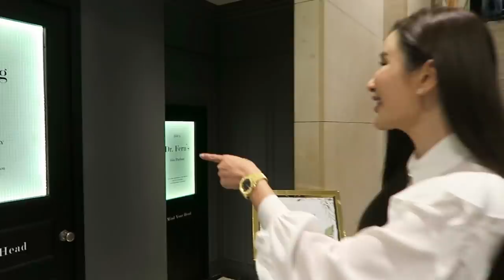MY HONG KONG TRIP | JAMIE CHUA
Hello everyone! Hong Kong is one of my favorite cities to travel to and I enjoyed myself so much during this trip.

Hotel - The Upper House
Event - Beautescience Esthewhite Estheshield Hong Kong PR Launch